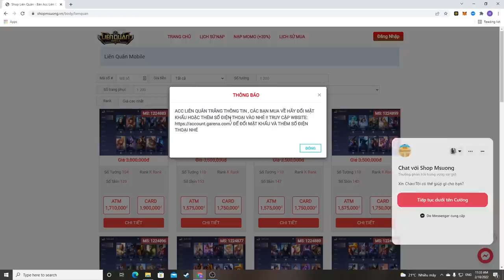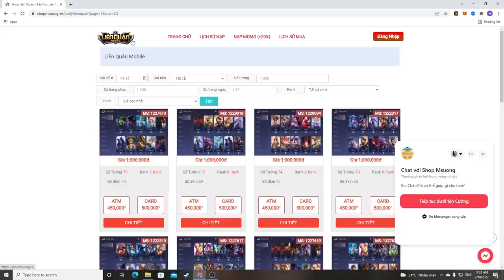Trận Đấu Ryoma Famr Gần Gấp 3 Vàng Team Địch - 1 Chọc 1 Em | MSUONG CHANNEL